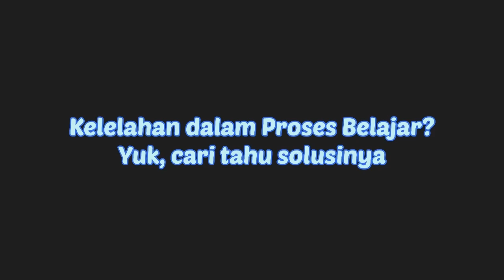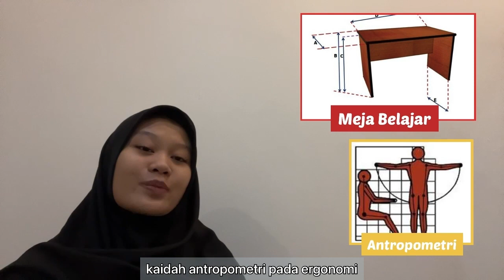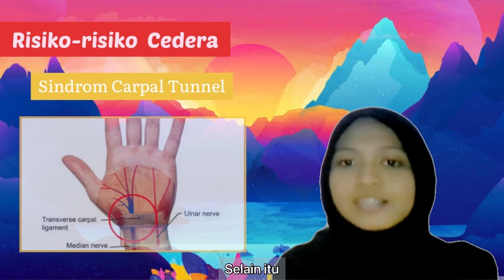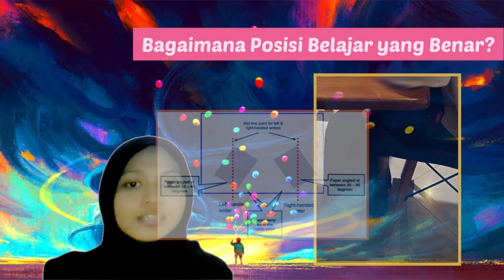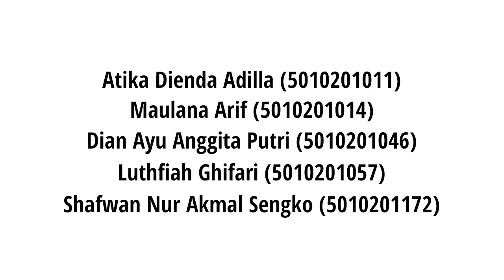ERGIN D4 - "Solusi terhadap Kelelahan dalam Proses Belajar Mahasiswa (Alat Tulis dan Meja)"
[REMAJA ENCOK SAAT BELAJAR ?!?!?!]

Apa kalian sering kelelahan saat belajar? 🤔

Nah, mungkin sebenernya cara menulis ataupun postur badan kalian ada yang salah nih. Apalagi masa pandemi sangat berpengaruh terhadap proses pembelajaran yang memakan banyak waktu menulis di meja belajar.  Mau lebih paham kenapa kalian sering kelelahan? Yuk, simak videonya sampai habis ya!!! 😊😊